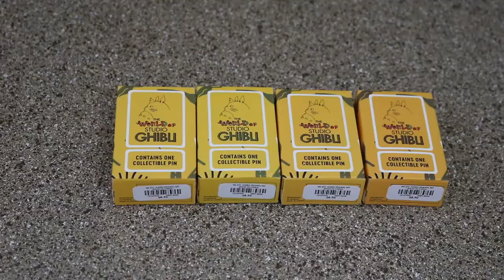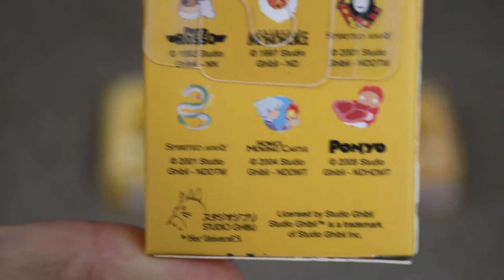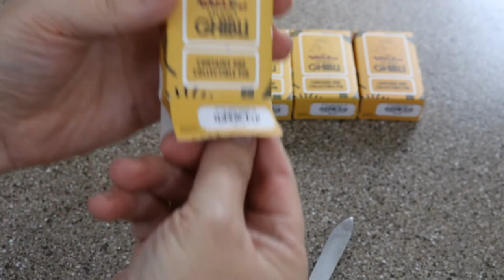Unboxing Studio Ghibli Mystery Pins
Pins are available at heruniverse.com as of June 15, 2021. (not sponsored.)

Music: Kaze no Tani no Naushika by Narumi Yasuda. Used in the Nausicaä of the Valley of the Wind trailer. It's my favorite Studio Ghibli film, unfortunately not represented in this set. Used with permission. Ad revenue goes to Tokuma Japan Communications Co., Ltd.